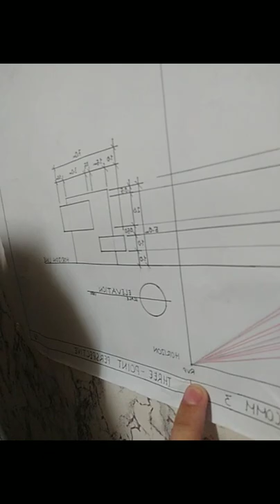FUNDAMENTALS OF PERSPECTIVE